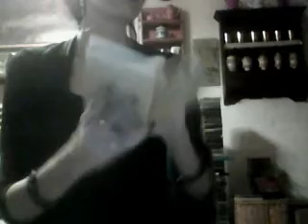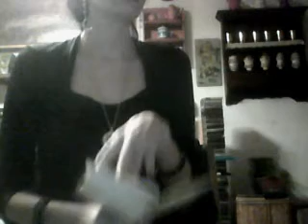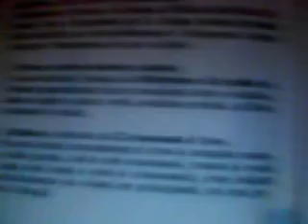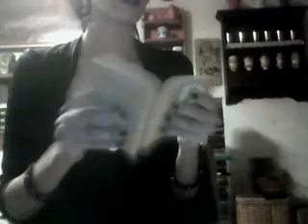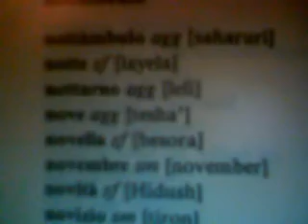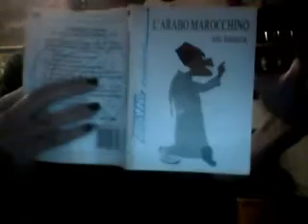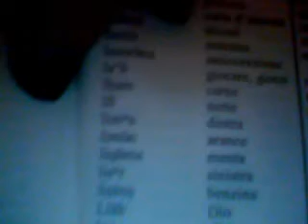Lilith è la versione sumera di Lalitha?